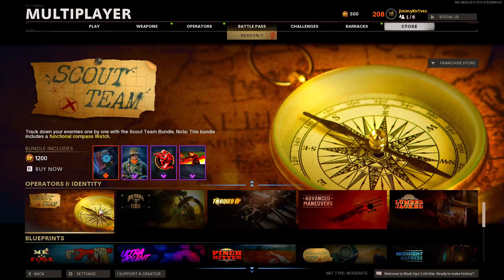Ranger Adler Skin Scout Team Bundle Walkthrough | Cold War Warzone